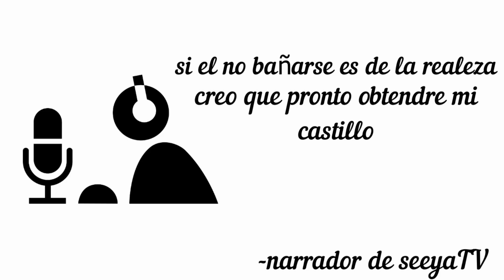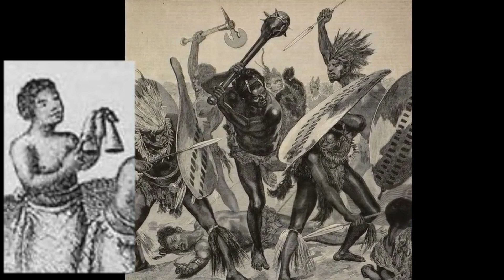¡REINAS MIMADAS de la HISTORIA!, Top 10 de sus CAPRICHOS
¡Descubre el lujoso y a menudo extravagante mundo de las "REINAS MIMADAS de la HISTORIA" en nuestro emocionante video "Top 10 de sus CAPRICHOS." Desde María Antonieta hasta Isabel I de Rusia, exploraremos cómo algunas de las reinas más poderosas de la historia no escatimaban en caprichos. Acompáñanos en un viaje a través del tiempo y adéntrate en las vidas de estas monarcas que vivieron con una opulencia inigualable.

En este video, te revelaremos las excentricidades y lujos que estas reinas exigían, desde joyas deslumbrantes hasta extravagantes banquetes y residencias fastuosas. Descubre cómo sus deseos a menudo impactaban la política y la economía de sus reinos. Desde reinas que tenían una obsesión por los zapatos hasta otras que demandaban baños de leche, este recuento te llevará a través de las historias detrás de estos caprichos regios y cómo contribuyeron a dar forma a la historia.

Prepárate para un viaje en el tiempo que te llevará a las cortes reales de reinas indulgentes y sus extravagantes demandas. En "REINAS MIMADAS de la HISTORIA," conocerás el mundo de opulencia y a veces excentricidad en el que vivieron estas monarcas, y cómo sus caprichos dejaron una huella duradera en la historia.

Para mas videos haz clic en el Logo de nuestro canal